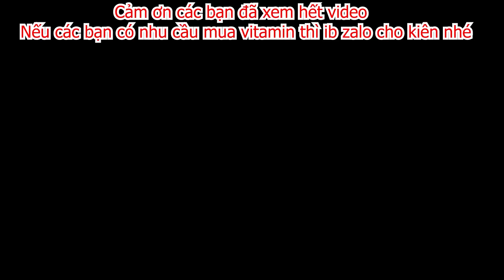Kiên Chổi Bắt Con Xảo Trá Lên Công An - Không Xin Xỏ Gì Hết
Cảm ơn quý vị và các bạn đã bỏ thời gian quý báu xem Video của mình
ĐÂY LÀ MẠNG XÃ HỘI CỦA phamthu nhé !
- phạmthư hứa hẹn sẽ tạo ra những VIDEO hay nhất cho các bạn xem !